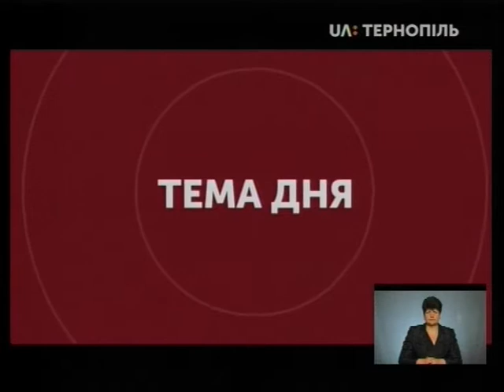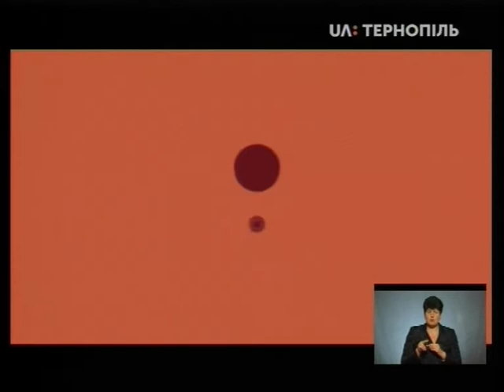Тема дня -Суспільні настрої під час карантину